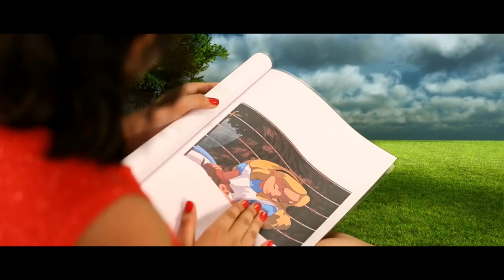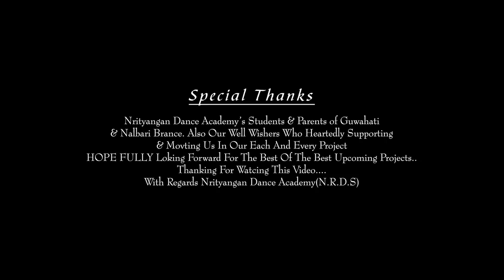Doraemon Assamese Children's song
Album: Aami puwar dore aahiso
Singer: Master Victor, Pritisha, Chayan, Mukut Raj.
Lyrics: Hitendra Das
Tune/Music: Kushal Mirza
Guitar: Tapan Das
Bass: Bulbul Das
Mix & Mastering: Ibson Lal Baruah
Produced by: TJ production ( Tapan Ch Das & Jyotsna Das)

Video Credit:

D.O.P: Prafulla Rabha
Make up: Jaan & Pranab
VFX: Manas Baishya
Editor: Manas & Sazid (Cinadreams Unlimited)
Concept & Choreography: Hitesh Barman & Sunny
Asst Choreographer: Mukut Sabree
Produced by: Nrityangan Dance Academy (N.R.D.S)
Video Director: Sunny Raj Hazarika (Vishnu)